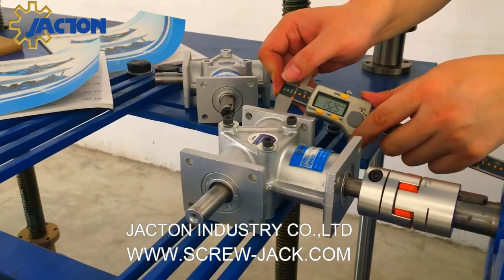Belgium client lightweight aluminum alloy right 90 spiral bevel gear drives gearbox 1:1 ratio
Belgium client lightweight aluminum alloy right 90 spiral bevel gear drives gearbox 1:1 ratio are from Jacton Industry.

Model: JTA15-1:1-1-LR-O
* Drive shaft diameter 15mm.
* Gear ratio 1:1
* Shaft code: 1-LR-O
* One input daul output shafts

The video shows one JTA15 aluminum gearbox testing demo before goods shipment.
to learn more about Jacton JTA15 aluminum gearboxes.